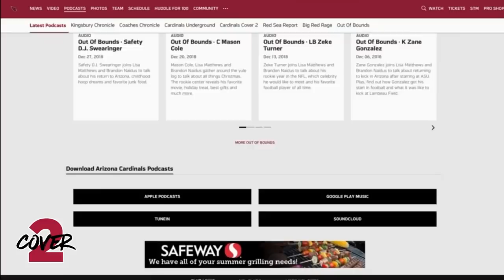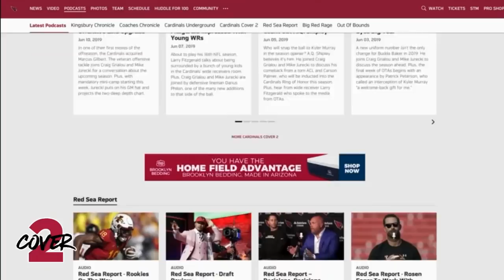KeeSean Johnson Looks To Silence Doubters | Arizona Cardinals Cover 2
The third of three drafted wide receivers by the Arizona Cardinals, KeeSean Johnson has made a career out of proving people wrong. He looks to do that again as a rookie with the Cardinals. Plus, Craig Grialou and Kyle Odegard speak with rookie safety Tyler Sigler, who was signed after a three-day tryout.